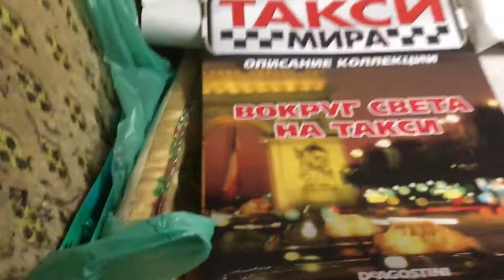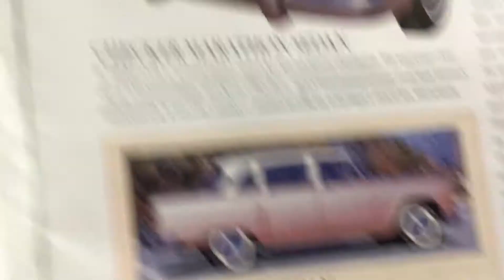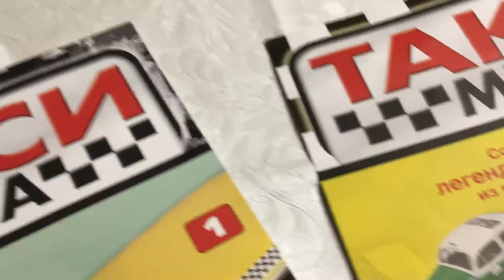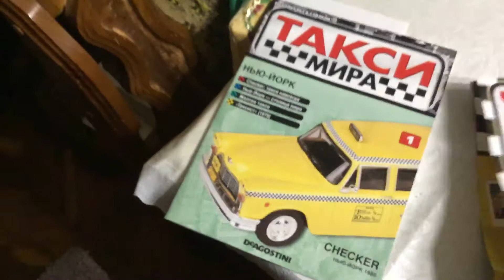Такси Нью Йорка и др.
Авто модели коллекционные.